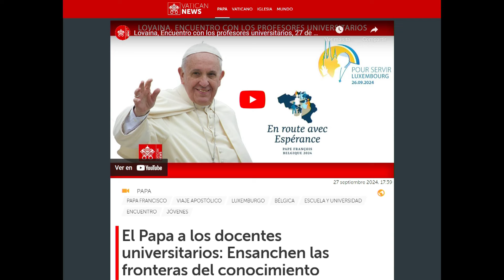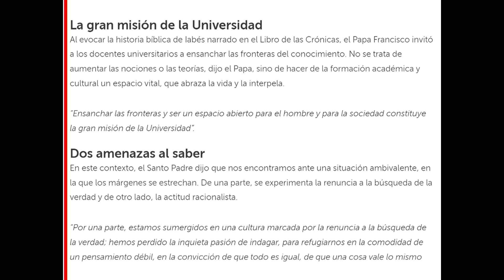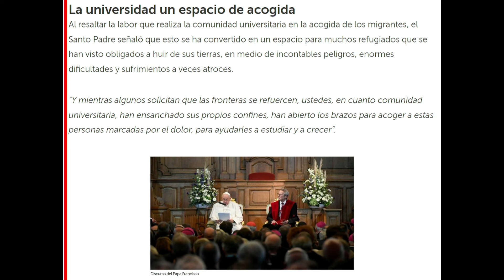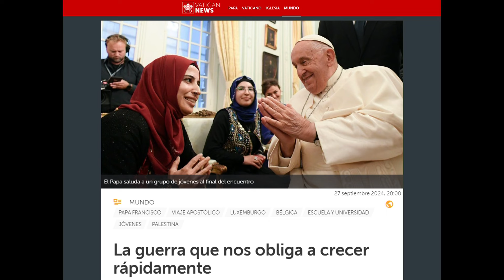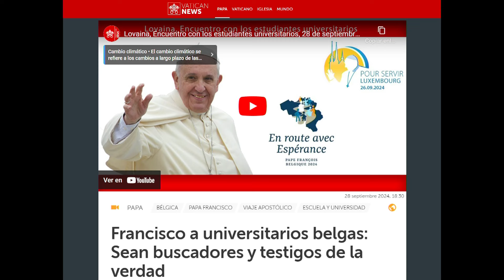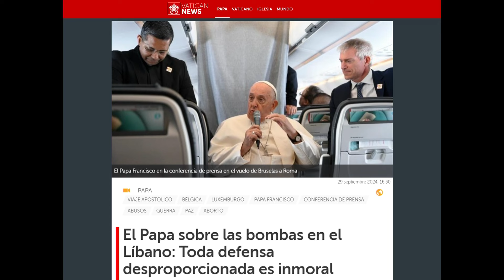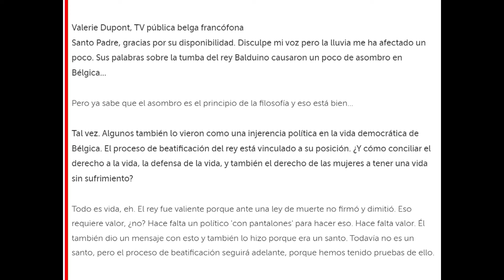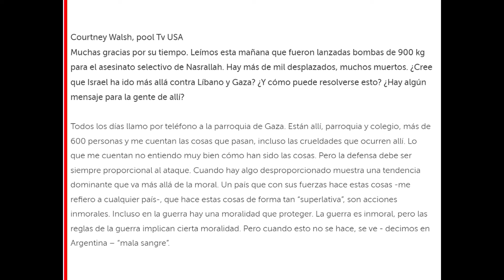143 - Visita del Papa Francisco a Bélgica y Luxemburgo 2ª Parte